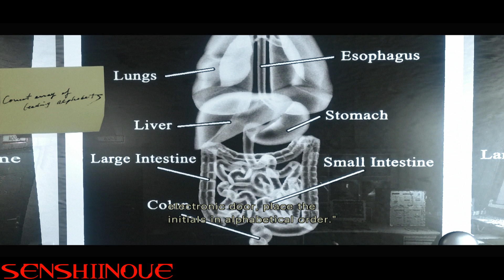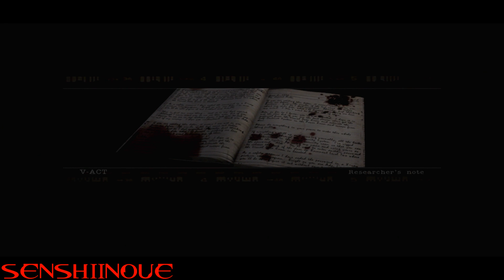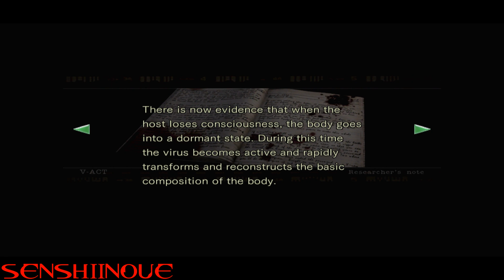Resident Evil HD Remaster végigjátszás (Jill) magyar kommentárral 13.rész - A labor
A Resident Evil HD Remaster a CAPCOM tulajdona.
Resident Evil HD Remaster is the property of CAPCOM.